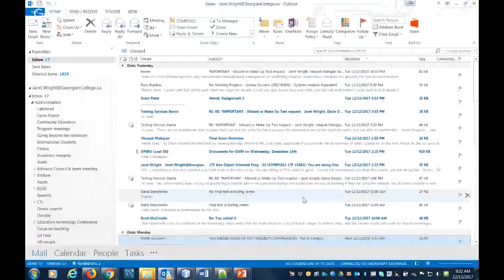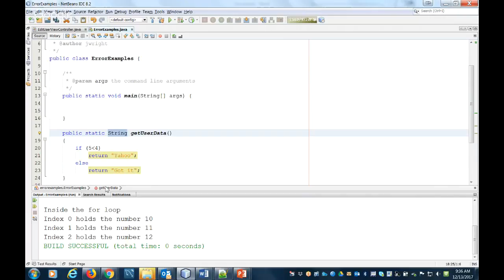Java trouble shooting - Illegal Start Of Expression and Missing Return Statement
This video shows what is happening and how to solve the errors: "Illegal start of Expression" and "missing return statement".